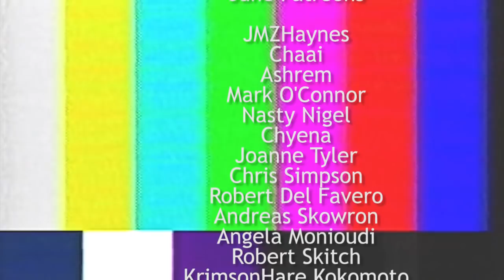Material Energy^5: Entity | Llama King Territory w/ @MischiefofMice! | E24 | 1.12.2 Map Modpack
Material Energy^5: Entity | Llama King Territory w/ @Mischief of Mice! | E24 | 1.12.2 Map Modpack

We continue the new modpack Material Energy^5: Entity with @MischiefofMice! Another day, another spatial chamber this one housing the llama king filled with nasty mob spawners and loot! We also look around for a sunflower!

About the modpack: The Material Energy Series couples a modpack to an adventure map, providing a greater experience to the player. The goal of this series is to travel from different rooms loaded in an AE system, each distinct and challenging, gathering unique resources and completing quests in order to complete the monument and achieve a final goal! Story: The space station set to autonomously hold all of reality together has sent out a distress call: “Error: Universe not found. Catastrophic failure.” You must return to the AI-run facility and find out what happened before the end of everything you know and everyone you love. Throughout your quest to resolve the sundering of time and space, you will explore strange new lands and bizarre alternate dimensions. You will collect legendary objects of power and construct machines that can bend reality itself. By the end, you will also need to face your darkest fears- but you must never give up! The universe is depending on you. A few tips before you start your adventure: - If you get stuck, make sure to read the quests because they might help you find the solution! - This modpack is balanced around 2 to 3 players on normal difficulty. However, if you wish to play with more or less players, adjust the difficulty as needed. - This modpack will be challenging, even with multiple players on normal difficulty. You will die, but you will recover and eventually succeed! Good luck in your adventure through Material Energy^5: Entity!